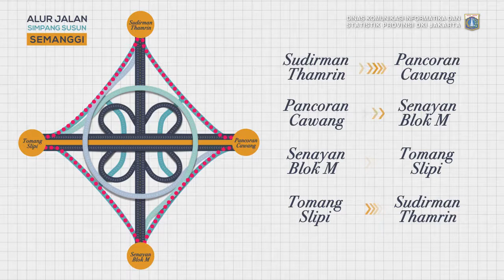Alur Jalan Simpang Susun Semanggi